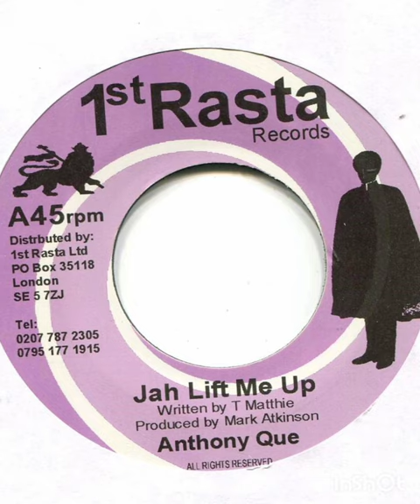Anthony Que - Jah Lift Me Up (Freedom Blues aka M.P.L.A Riddim)